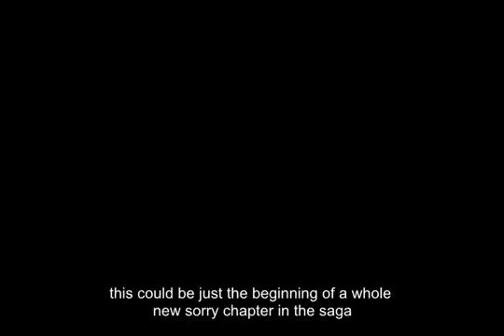Coronation Street's axed stripper suffers underb**b ERUPTION in minuscule bikini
CORONATION Street siren Beth Morgan flaunted her assets in itsy-bitsy swimwear while getting cut from the soap.

The 22-year-old glamour model paraded her curves around in a tiny bikini as she discovered she'd been dropped from the Coronation Street cast.

Beth Morgan has allegedly lost her role as a stripper for leaking the show's storylines, but that didn't stop her leaking her underboob…

She was delivered the devastating blow while holidaying in Spain, and took the phone call by the pool.

Conveniently, there appeared to be a photographer around to capture the moment in all its glory. Not suspicious at all.

The bombshell actress showed off her impressive physique in a camouflage two-piece as she had an intense chat with her agent.

Onlookers claimed that Beth had a furious conversation during her winter-sun holiday, and eye-popping pics show the babe pacing around with her hand on her head.

Beth later shared a snap on her Twitter page of her posing on a sun lounger with the caption: "I choose this over any job!"

Guess she wasn't that gutted about being let go then.

A source revealed: "She's just been sacked from Coronation Street. There's been a big uproar about it.

"They've accused her of leaking the storyline when she put a picture of herself saying she was at Corrie filming."

The mole continued to Express Online: "They've accused her of leaking the stripping storyline so they've sacked her for it."

The glam blonde revealed her Corrie debut on Twitter back in December when she posted a behind-the-scenes snap.

She captioned the tell-all pic: "Shooting at Coronation Street today for a lap dancing bar scene! All fun."

Beth had been involved in scenes alongside National Television Award-winning Lucy Fallon – who plays Bethany Platt.

Bethany started working at the gentlemen's club to reassert her dominance over men after she became a victim of a horrific sex grooming plot at the hands of her ex, Nathan Curtis.

Catch Coronation Street tomorrow night at 7:30pm on ITV.